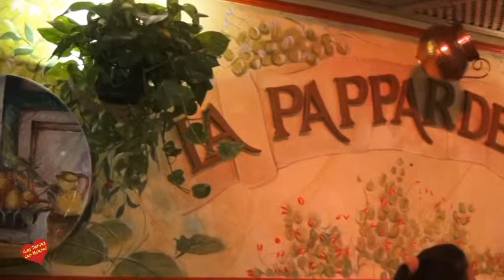Jazz Cena en Restaurante la Pappardella Puerto Banus